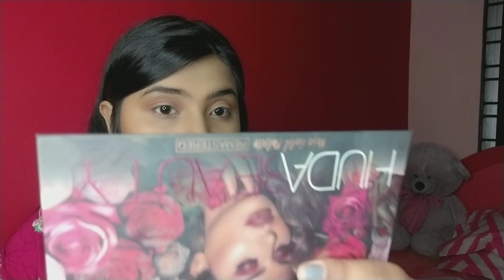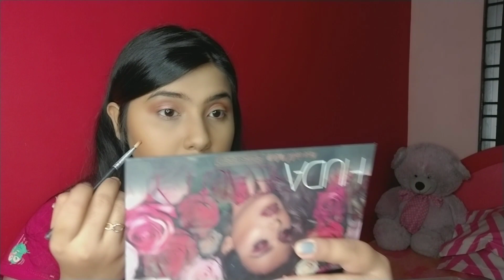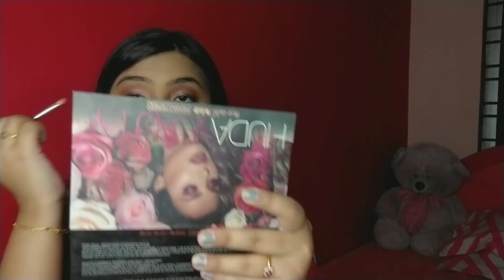18th Birthday Glam| Makeup Look | Huda Beauty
This is my 18th birthday makeup look
All the product details are on the video itself!
Music Credits
Musician: Jeff kaale
Musician: Jeff Kaale